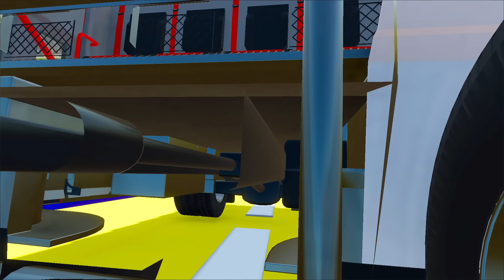TRANSPORT OF COLORS ! 4 FIRE DEPARTAMENT AND 4 POLICE TRANSPORTING BY TRUCKS ! Farming Simulator 22